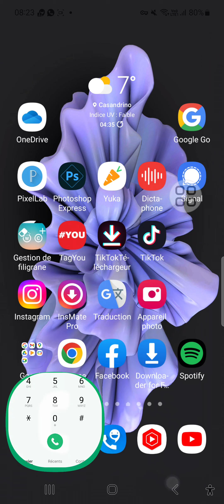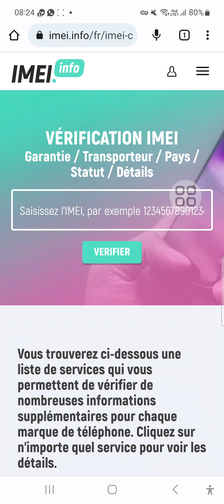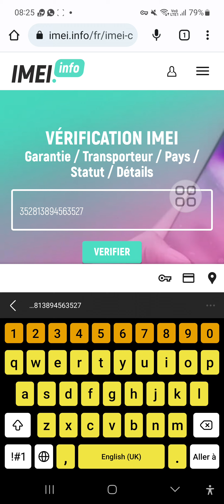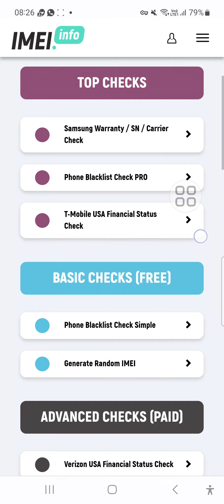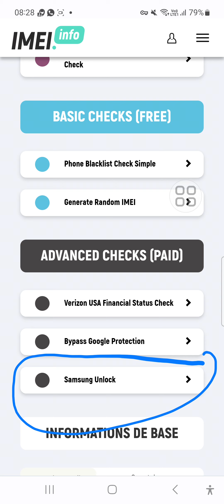Comment savoir que le téléphone que j'ai envie d'acheter n'a pas été volé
Comment savoir que le téléphone que je vais accepter? C'est-à-dire le téléphone de seconde main n'a pas été volé. Alors pour se faire dans ses vidéos, nous allons le voir. Faites vos commentaires et ça là si nous connaissons des choses, nous allons vous faire savoir. Merci. *#06#